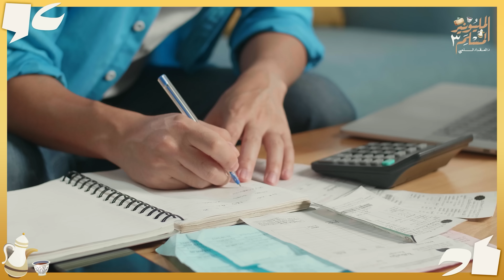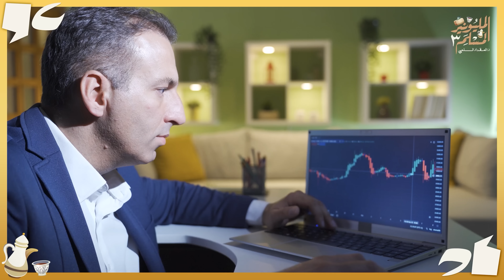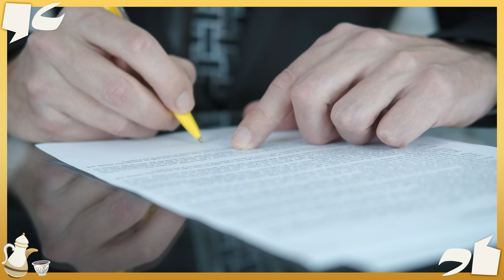بين الربح والخسارة .. شعرة من ذهب ! تعرفها ؟؟ | المليونير المسلم 3 | الحلقة 6 | د.المقداد السلمي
تبغى تنجح وتربح وتضاعف اموالك وثروتك اسمع هذى الكلمة
تبغى تفشل وتخسر ويروح راس مالك وتدخل بمشاكل وتطلع في الاخير مديون .. برضه اسمع هذي الكلمة

- ايش اكثر شيء ممكن يساعدك تنجح او تربح كتاجر ، او كـ رجل اعمال ؟!
طيب .. ايش اكثر شيء ممكن يخسر رجل الأعمال أو يفشل أي تجارة ؟!
الإجابه راح تكون .. كلمة وحدة فقط !

- طيب وش الفرق بينهم ؟!
الفرق شعرة ! لكنها شعرة من ذهب !

- خلاصة الخلاصة بموضوع الشراكة واختيار الشريك ..
خلطة خاصة فيني من 8 قواعد
كيف تكون الشراكة في التجارة؟
ما هي أنواع الشراكة؟
ما هي شروط الشراكة؟
كيف يتم توزيع الارباح بين الشركاء؟
هل الشراكة ناجحة؟
من يتحمل خسارة الشركة؟
من يتحمل خسارة المشروع؟
ما هي المبادئ الأساسية لتطوير الشراكة؟
ما الهدف من الشراكة؟
كيف تتجنب مشاكل الشراكة؟
مشاكل الشراكة
مشاكل الشراكة التجارية
نظام الشراكة في المشاريع
كيف تضمن حقك في الشراكة
قوانين الشراكة بين شخصين
عقود الشراكة بين الافراد
شروط الشراكة في التجارة
الشراكة في محل تجاري
شروط الشراكة
كل شيء لازم تعرفه عن الشركه
- أتحداك إن كنت تعرف هذه الأمور عن المال والتجارة | المليونير المسلم الحلقة الأولى 1| د.المقداد السلمي

د.المقداد السلمي

انتظرونا
قريباً انطلاق الأكاديمية